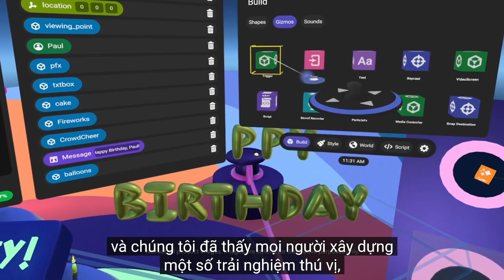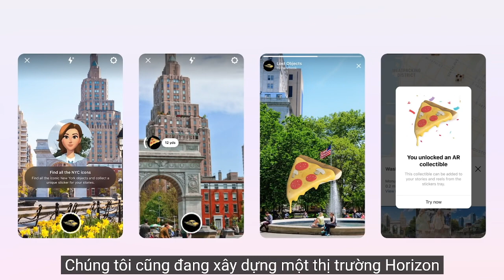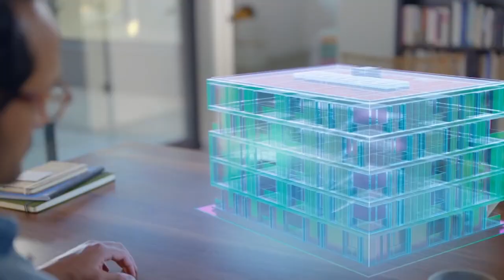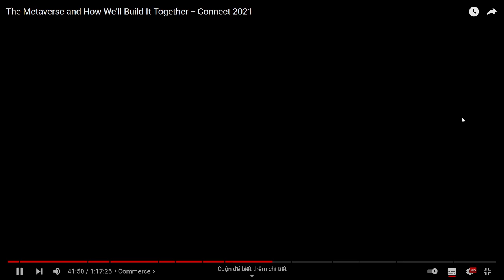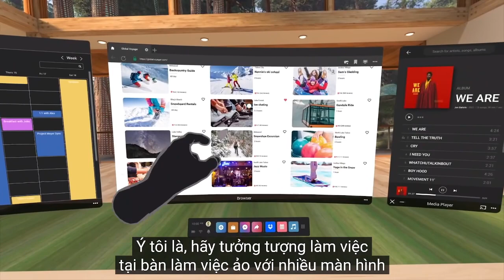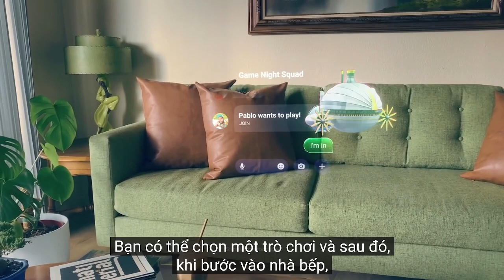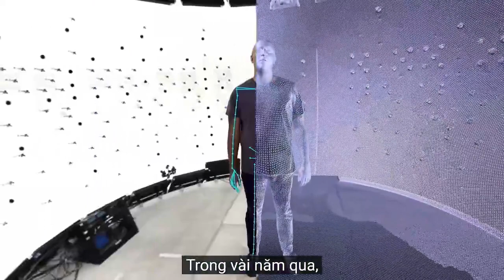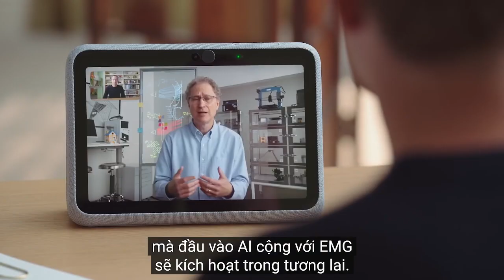🌏 CROWD1 - META FACEBOOK